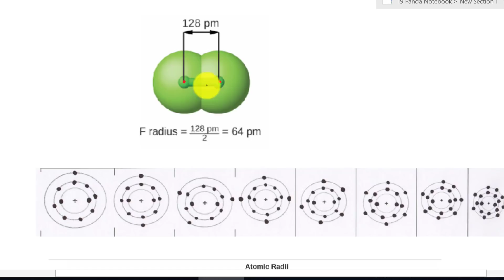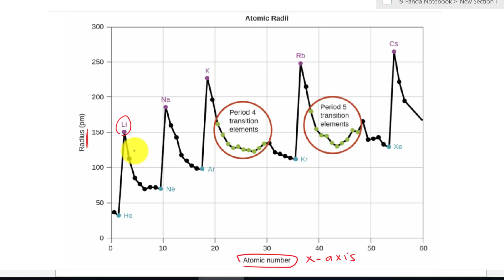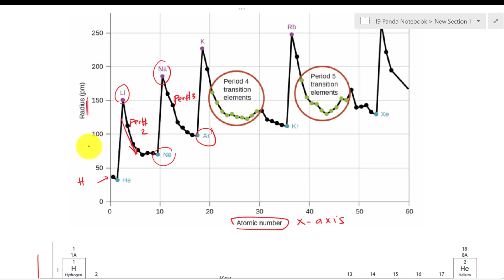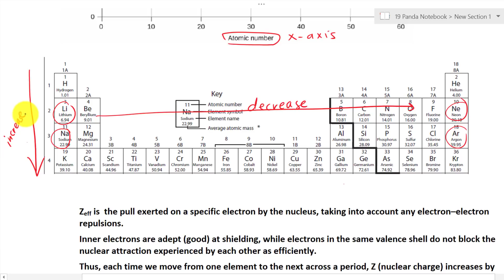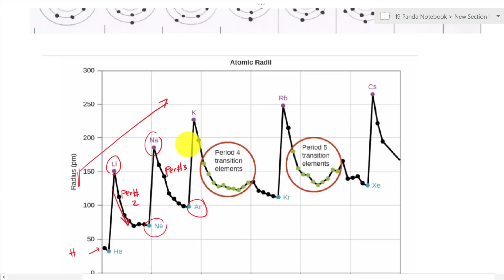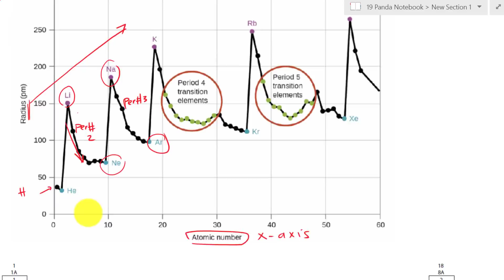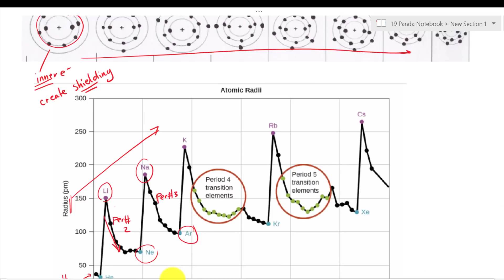atomic size trends